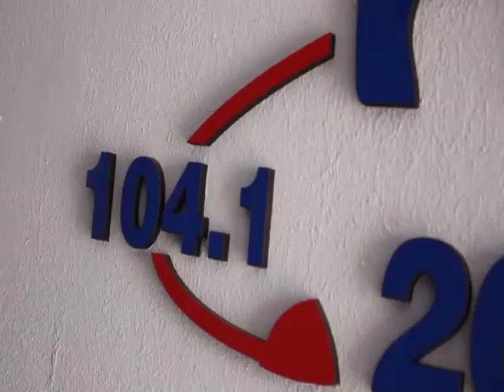DERRAPANDO - Programa 187 - 01/02/22